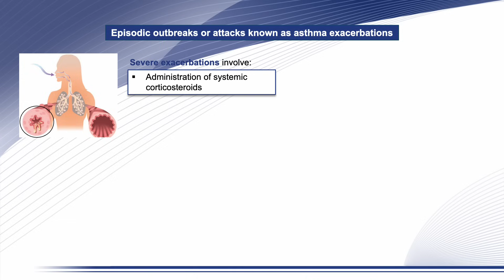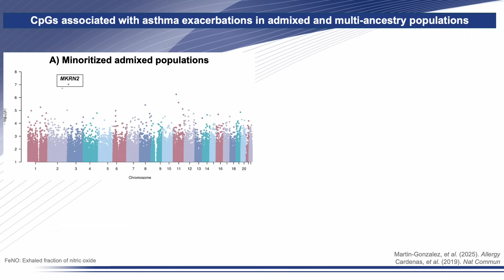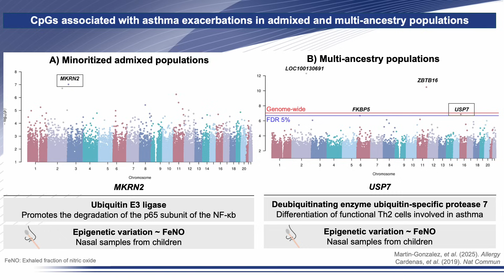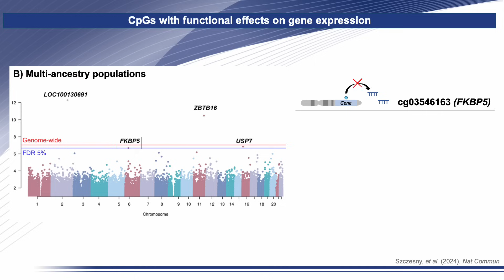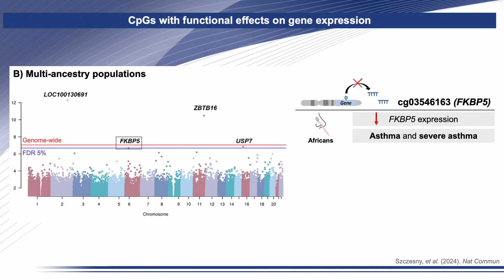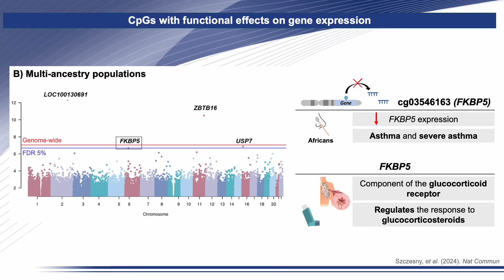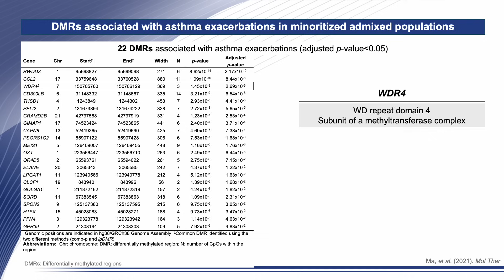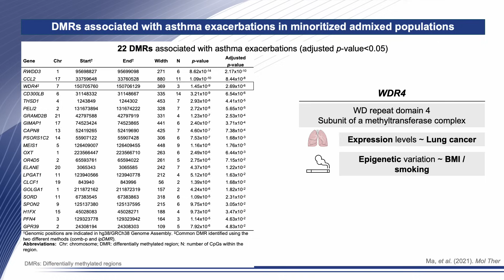Multi-Ancestry Epigenome-Wide Association Study of Asthma Exacerbations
Elena Martin-Gonzalez from the Universidad de La Laguna (ULL), La Laguna, Spain, presents their research findings published in Allergy:

E. Martin-Gonzalez, J. Perez-Garcia, M. Martin-Almeida, et al., “Multi-Ancestry Epigenome-Wide Association Study of Asthma Exacerbations,” Allergy (2025)